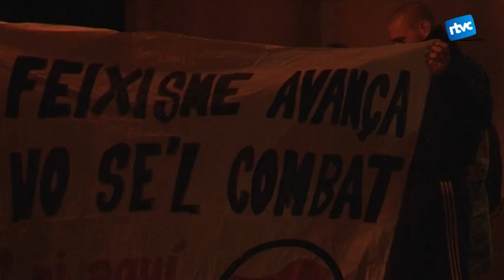Plataforma per Catalunya es presenta a Cardedeu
Ana Castillo serà la candidata a les properes eleccions municipals per Plataforma per Catalunya. Josep Amglada, president del partit, va assistir a l'acte que va comptar amb una trentena de persones.